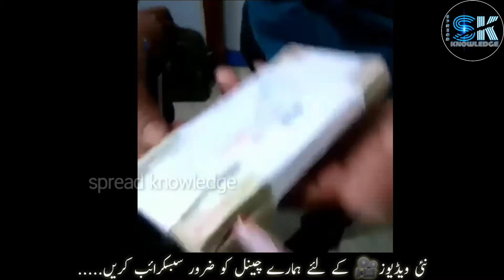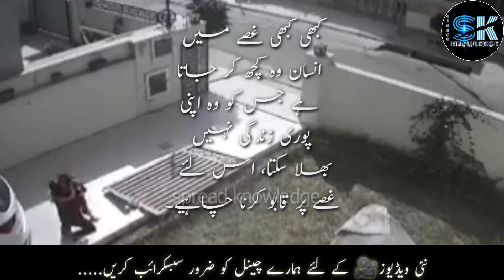Hum me se kisi ke saath bhi aisa ho sakta hai,be careful||Spread knowledge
📢📢📢Doston is video mein ahem jankari di gayi hai video ko end tak dekhe bahut faida hoga...

👉 Aakhir mein main aapse ye request kar raha hun ki aap is video ko apne tamam doston ko share📤 Karen, apne Ghar🏘️ walon Ko dikhayen, aur hamare channel ko jarur subscribe🔔🔔🔔 Karen, taake hame mazeed aisi video banane ki himmat mile aur agar koi suggestion ho to comment box🗃️ mein jarur bataen.

Copyright Disclaimer under Section 107 of the Copyright Act 1970, allowance is made for "fair use" for purposes such as criticism, comment, news recording, teaching, scholarship, and research.Fair use is a use permitted by copyright statute that might otherwise be infringing.